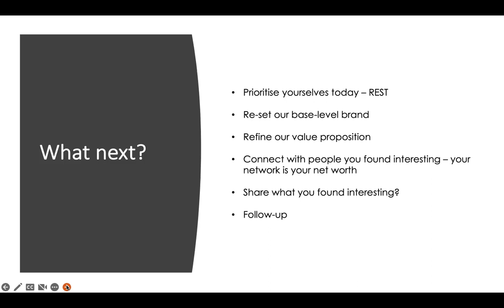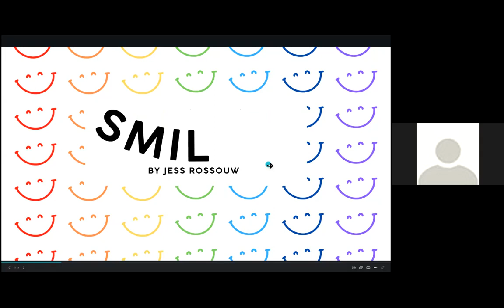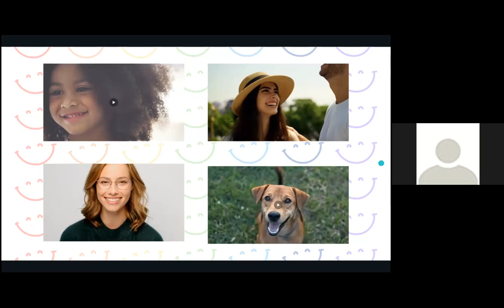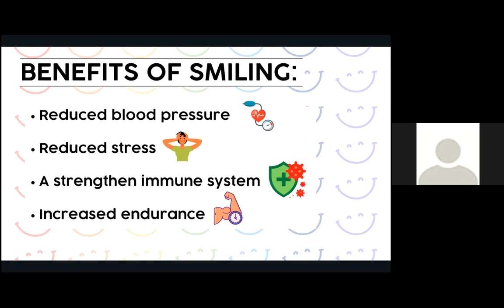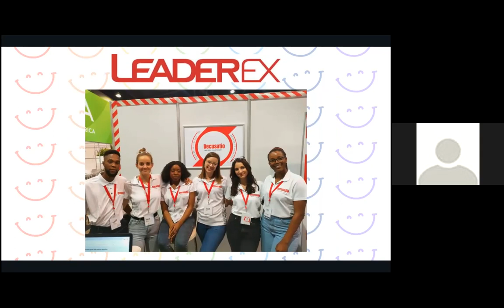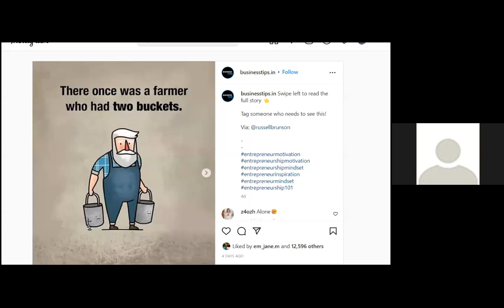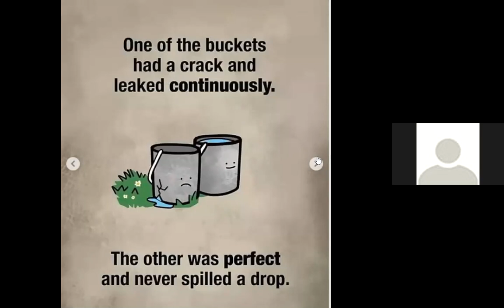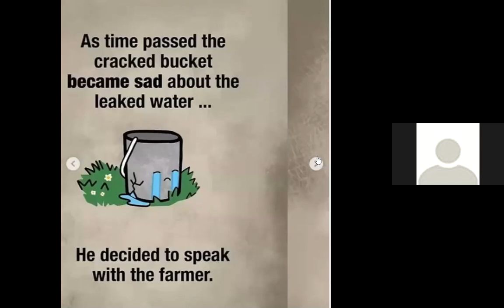How To Take Over The World - 2022/09/16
Every Friday at 7am, the team gets together to share what they are working on and some of the things they have learnt.

In this episode, we report back from Leaderex Leaderex2022 and then

- Jess shares why it is important to smile
- Ane shares a parable she picked up during the week